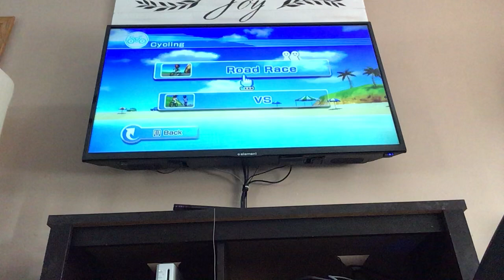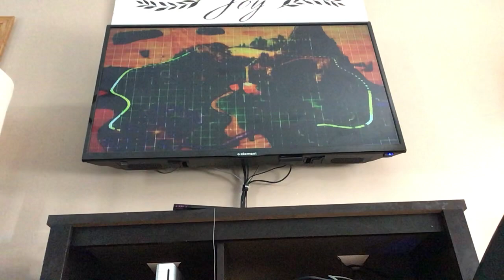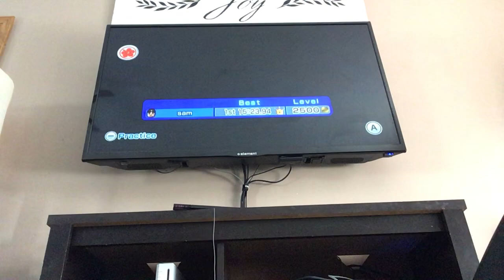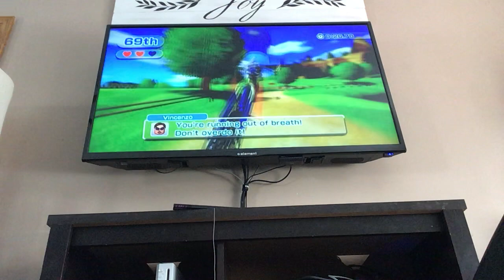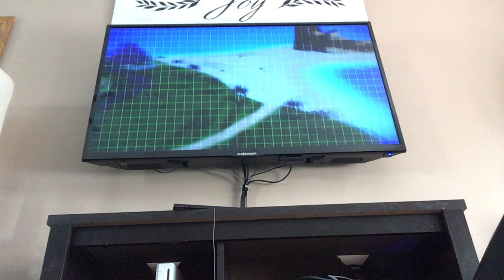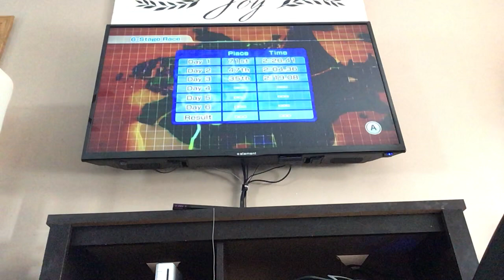Wii sports resort #11 the cycle part 1